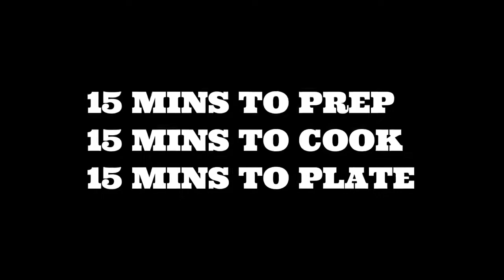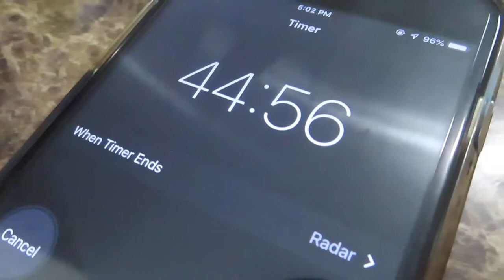THE KIDS HAD A BAKING CHALLENGE!!! AND THE WINNER IS....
*This video was recorded a while ago.*
The kids had a challenge to see who could make the best sugar cookie and chocolate chip cookie. Watch to see who wins!
Also, our website has launched! Check it out